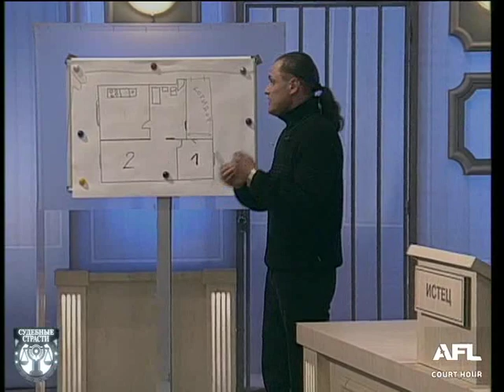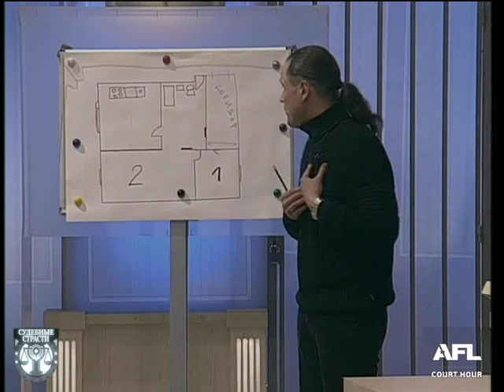Судебные страсти. Теща в гостях / Crazy Court. Mother In Law At A Party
Ищите первый в России телеканал судебных разбирательств «Зал суда» в пакетах:
Каналов «Единый» от Триколора (кнопка 392 в общем списке),
а также в мобильном приложении «Триколор Кино и ТВ» Телекарта (Horisons 2: кнопка 132, экспресс ам5: кнопка 52)

Истец Прохоров Андрей Сергеевич предъявляет выселении и снятии с регистрационного учета своей тещи.
Ответчик Исаева Галина Геннадьевна с иском не согласна.

Суд. Час суда. Судебные страсти. Жилищные отношения.

Plaintiff Andrew S. Prokhorov makes eviction and removal from the register of his mother in law.
Defendant Isayev Galina Gennadyevna a claim does not agree.

Housing relations.